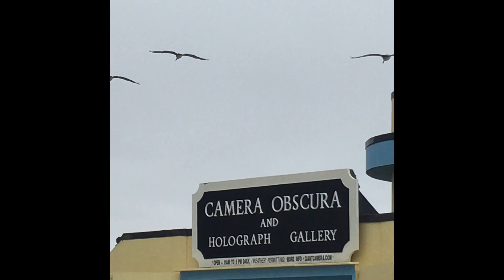Ocean Beach Sutro Baths Birds 6/17/2023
Birds I saw on a walk at Sutro Baths and Ocean Beach. 6/17/2023